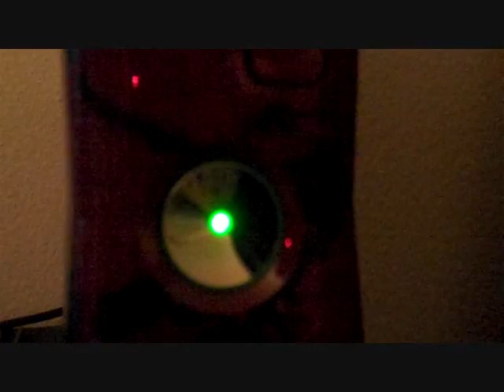I need a Gamer Tag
I also need to know what games to buy. I saw a halo game but then I saw three more right next to it?! also, what older games do I want, things people are tired of but I have not seen yet. keep in mind that I have not played games in over 7 years so I have not played or maybe even heard of the cool games.